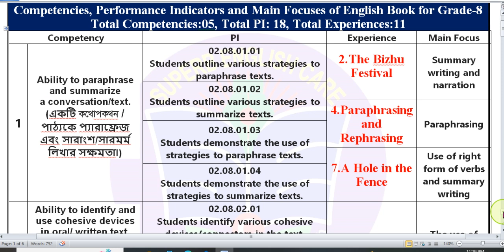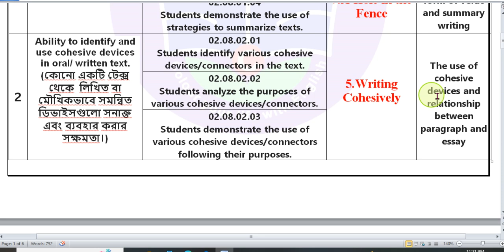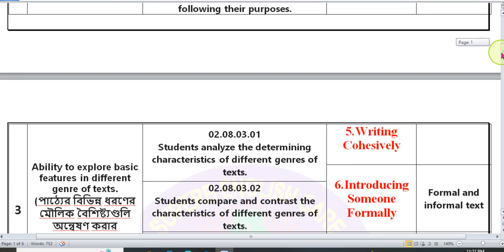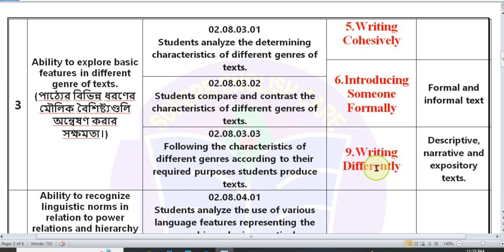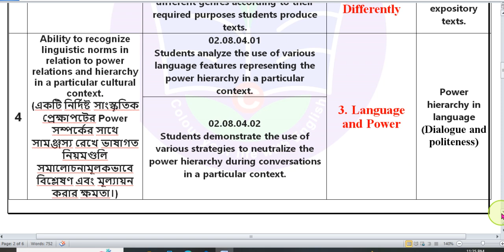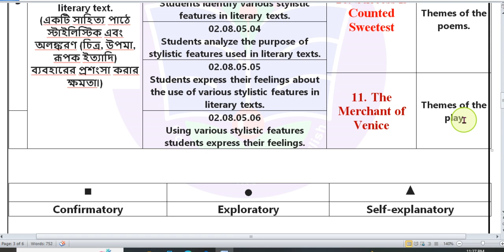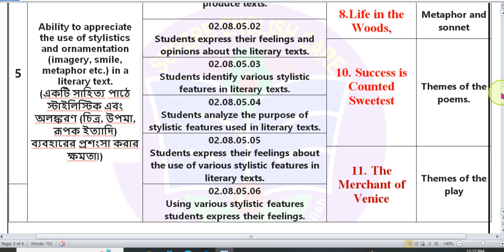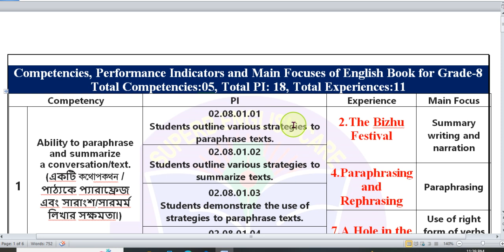Experience অনুযায়ী Competency|| Competency and PI According to Experiences of Grade 8 in English.